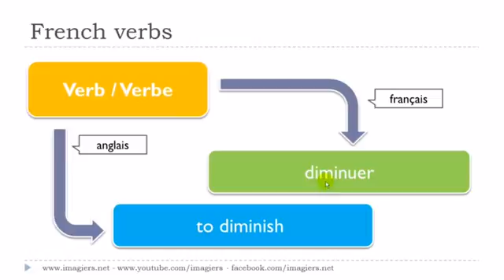フランス語レッスン Le verbe # diminuer